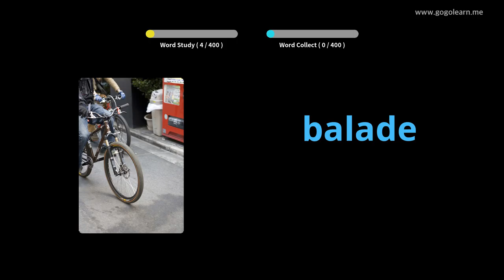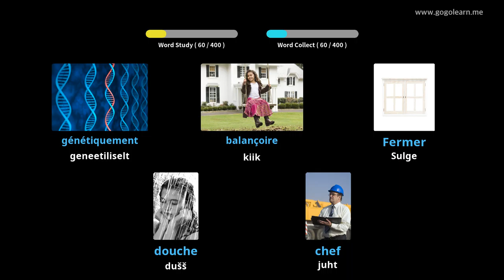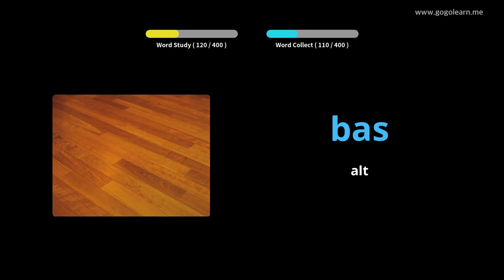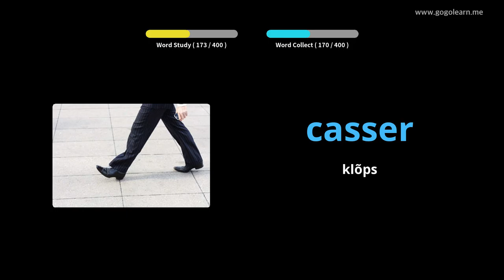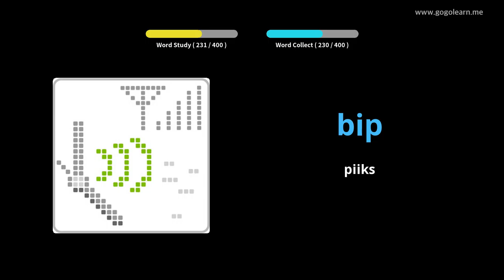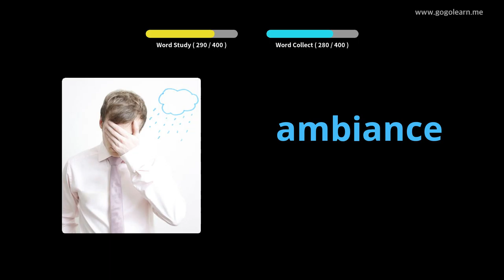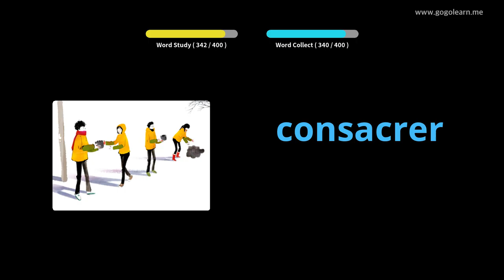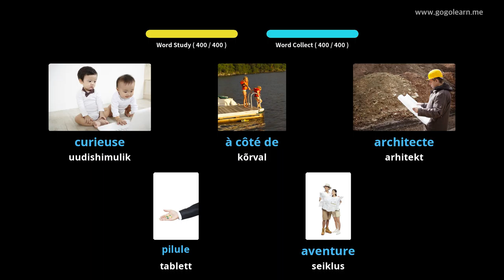Prantsuse sõnavarakeskkool 3|Golearn